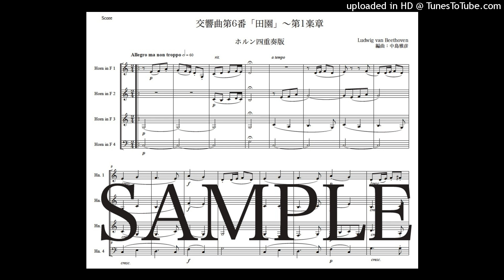ベートーヴェン「交響曲第6番『田園』〜第1楽章」ホルン四重奏版（編曲：中島雅彦）